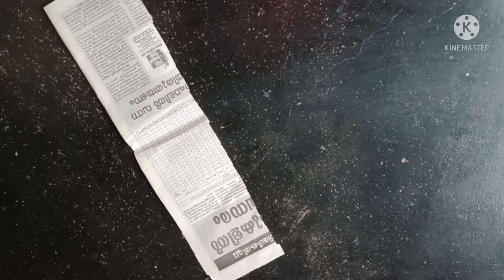Biscuit cover craft ideas/cover crafts ideas/home decor ideas/anjuzz view creations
This video share how we can decorate our home from waste materials. This is the best simple idea.

Materials required:
News paper
Cover
Glue
Paints

Biscuit cover idea#Home decor#Wall#Decoratonsidea#Cover crafts#News paper#News paper wall decorations#Flower makingfromcover.